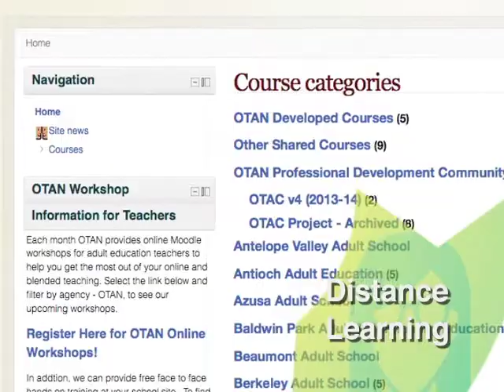Welcome to OTAN YouTube Channel